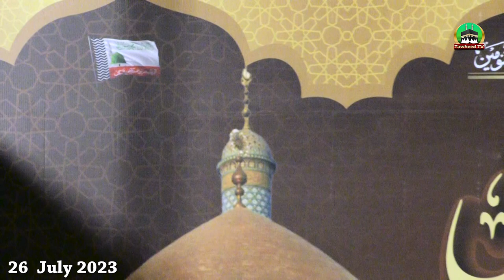Shahadat E Imam E Hussain Conference | Documentry | 26 July 2023 | Dr Ashraf Asif Jalali